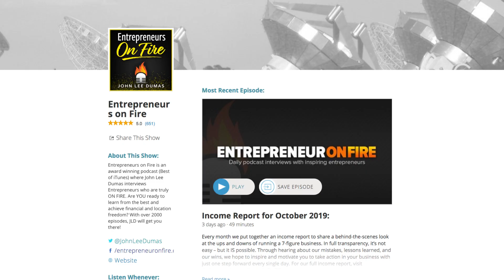How to Choose a Podcast Format [2021]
In this video, you'll learn how to choose the best format for your podcast and how often to publish new episodes.

Time Stamps

00:30 - 3 Big Questions
00:44 - What format is best for you?
01:13 - 5 common podcast formats
04:28.- How long should my podcast be?
05:49 - How often should I publish?
07:16 - Summary